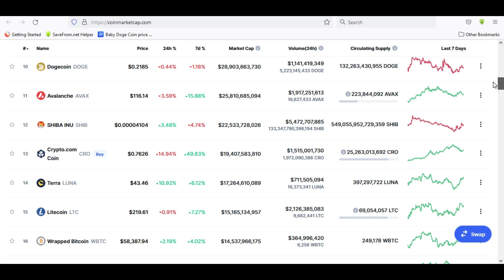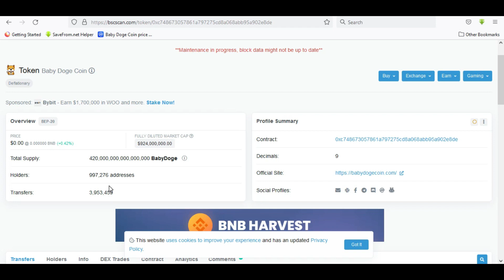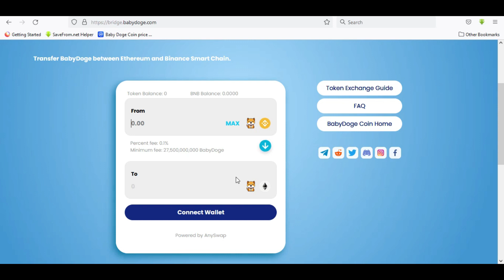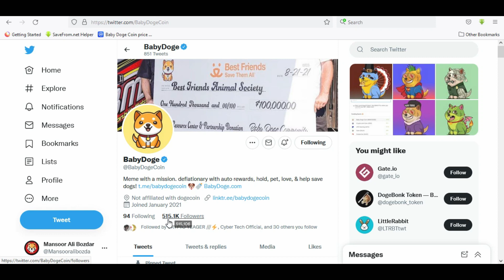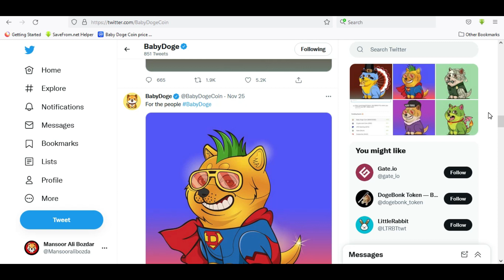BabyDoge Updates | Baby Doge news today | Baby Dogecoin price prediction | baby doge NFT new listing